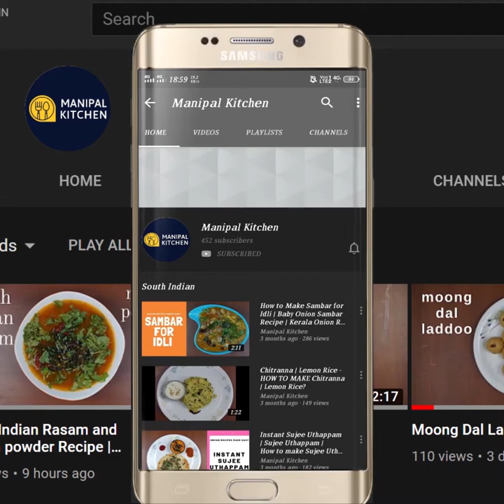Sri Rama Navami Prasad | ಶ್ರೀ ರಾಮನವಮಿ ಪ್ರಸಾದ ಪಾನಕ ,ಕೋಸಂಬರಿ, ನೀರು ಮಜ್ಜಿಗೆ |Manipal Kitchen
Moong dal cucumber carrot kosambari is prepared daily as well in some homes as it is a weight loss as well as a healthy salad . All the 3 veggies are so healthy and in combination with moong dal and coconut and seasoning it will taste awesome.   Today being ramnavami I would like to share this recipe here:
INGREDIENTS:
1. Moong dal - 1/4 cup
2. Fresh coconut - 1/2 cup
3. Green chili chopped -2
4.  Dissolved hing - 1 tsp (mild)
5. Salt - as needed
6. Lemon juice - 2 tsp
7. Chopped coriander leaves - as needed
8. Grated carrots - 2/3 cup
9. Chopped cucumber - around - 1 cup (1 medium )
INGREDIENTS OF SEASONING:
1. Cooking oil - 2 tsp
2. Byadgi chili pieces- 1 chili broken into pieces
3. Curry leaves - a few
PROCEDURE: Wash and grate carrots, chop cucumber and grate coconut and keep it aside.  Wash and soak moong dal for about 2 hours and drain water and transfer to a sieve so that all water is drained off. Transfer to a wide bowl.  Add coconut, chopped green chili, hing water, salt, lemon juice  and the seasoning, coriander leaves and mix well till combined and juicy. Add grated carrots as well and mix well and spread well all over.  Squeeze the chopped cucumber and just spread it on the bowl on top of the dish.  Just mix how much ever is needed and serve as shown.  Later on mix while serving and the yummy moong dal, carrot, cucumber kosambari is ready to serve.
 NEER MAJJIGE:
Majjige is buttermilk and NeerMajjige is prepared diluted by adding water as needed and seasoning it accordingly.
INGREDIENTS OF NEER MAJJIGE:
1. Curds - 200 ml
2. Hing water - 1 tsp (mild)
3. Chopped coriander leaves - as needed
INGREDIENTS OF MASALA:
1. Green chili -1
2. Ginger - 1/3 " piece
3. Curry leaves - a few
4. Salt - as needed
INGREDIENTS OF SEASONING:
1. Cooking oil - 2 tsp
2. Mustard seeds - 1/2 tsp
3. Byadgi chili pieces- a few
4. Curry leaves - a few
PROCEDURE: We will prepare masala to prepare neer majjige.  For that add green chili, curry leaves, ginger and salt to mortar and pestle and crush well and transfer it to a bowl.  Add water to wash off the residue from the mortar and pestle and transfer it to the masala bowl and mix well till combined and keep it aside.    To a blender bowl add curds and pulse it well. Transfer it to  bowl.  Add water and adjust consistency. Pass the masala through a sieve and hold it above the buttermilk bowl.  Squeeze the residue in the sieve. Add hing water 1 tsp (mild) as  shown in the vide. Place a small pan with 2 tsp cooking oil in it on low flame.  On heating, add mustard seeds and when it crackles, add byadgi chili and curry leaves and on cooling, season it to Neer majjige" .  Now it is ready to serve.
 BELLADA PANAKA:
Panaka is nothing but lemon juice but this is by adding jaggery, and so is called by the name "Bellada panaka". We add   cardamom powder, pepper powder and salt and saffron strings for flavour and colour.  Here goes the recipe:
INGREDIENTS OF PANAKA:1. Water - 250 ml
2. Organic Jaggery - 1/2 cup
3. Lemon juice - 2 tsp
4. Salt - a pinch
5. Cardamom powder - 1/2 tsp
6. Pepper powder - 1/3 tsp
7. Saffron strings - a few dissolved in water
PROCEDURE:Add 250ml water to organic jaggery of 1/2 cup and keep it aside.  After an hour pass it through a sieve and transfer to a wide bowl.    Pulse musk melon pieces in mixie and add this to jaggery solution. Add lemon juice, cardamom powder, pepper powder and also saffron water and give a good mix.  "Bellada panaka is ready to relish.  Yum Yum